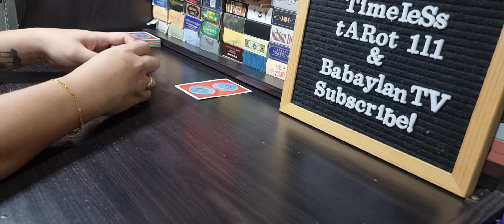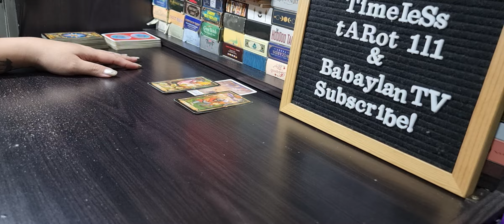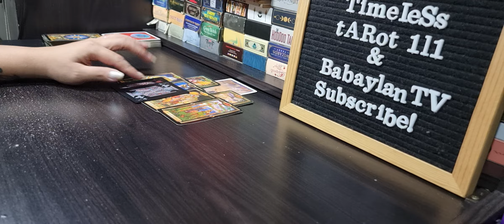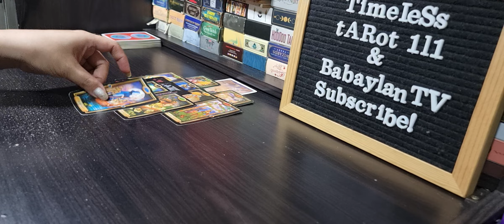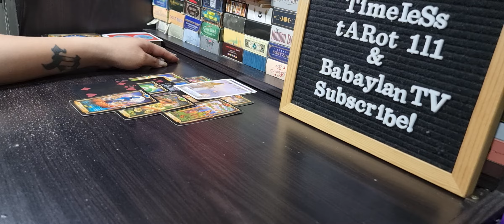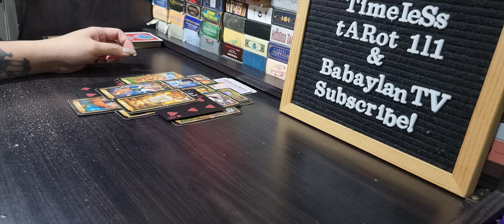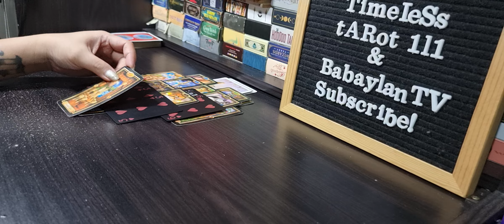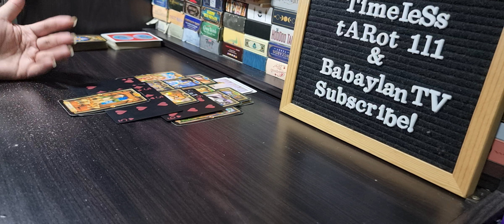SCORPIO SEPTEMBER | WHAT YOU NEED TO KNOW/ FEELS LIKE A REBOUND | TAROT CARD READING